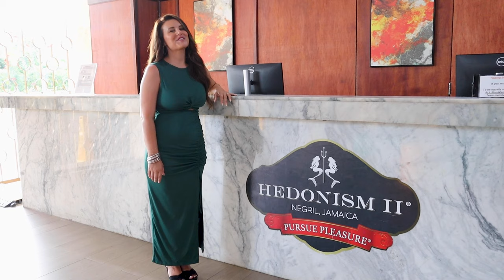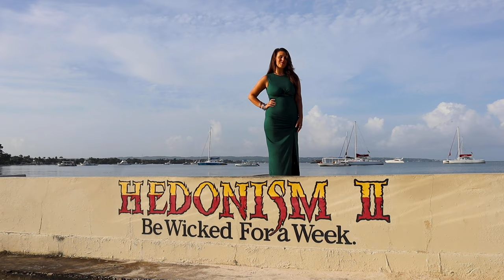Hedonism II Resort Tour; Negril, Jamaica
Our Website to find everything below AND MORE! --

Our Podcast! —